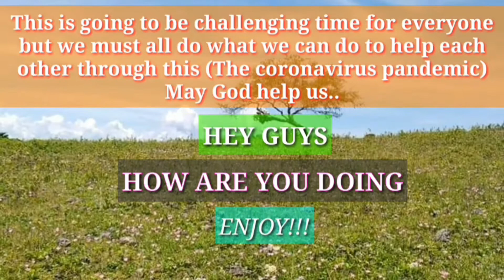Paano kikita ng malaki sa pagtatanim at pag-aalaga ng pipino Farming|SeedGermination|Part#2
COUNTRYSIDE FARMING|BUHAY MAGSASAKA|FARMING SYSTEM

PLEASE SUPPORT LOCAL FARMERS

✅Eat local food support local farmers 🍌🌽🥒🥒🍞🌾🌱

🌱This video is for entertainment and LEARNING PURPOSES ONLY 🌱